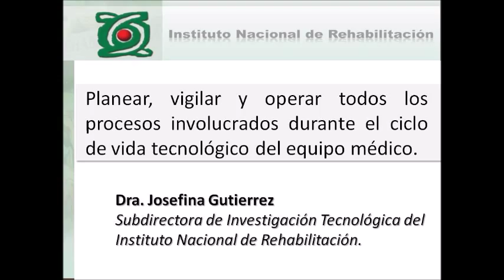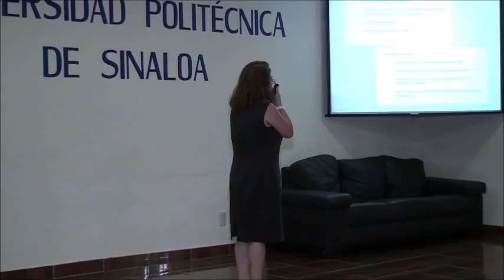Planear, vigilar y operar todos los procesos involucrados durante el ciclo de vida tecnológico del e